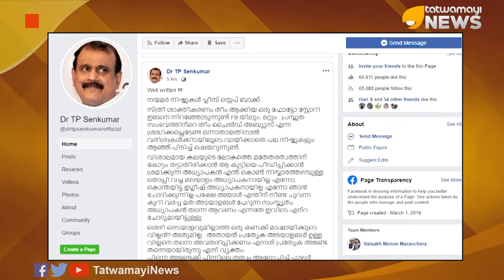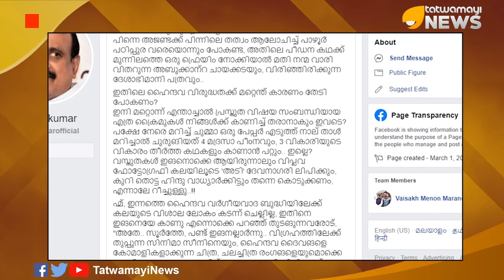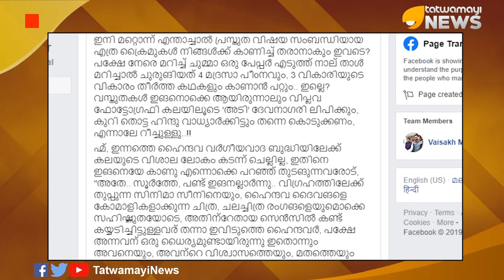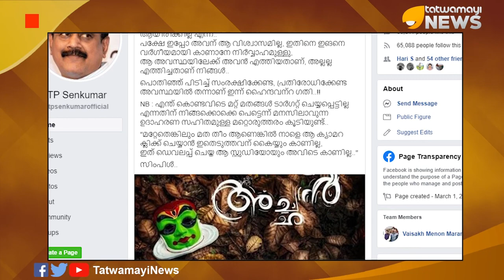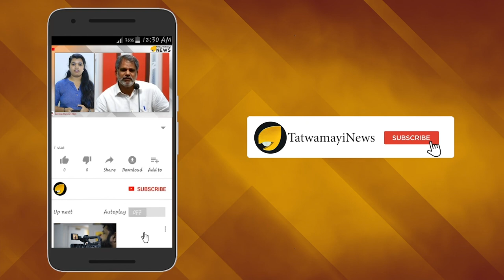അജണ്ട വ്യക്തം; അതിന് പാഴൂര്‍ പഠിപ്പുര വരെയൊന്നും പോകേണ്ട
അച്ഛന്‍ എന്ന പേരിലുള്ള വിവാദ ഫോട്ടോ സീരീസ് ഏറെ വിവാദമായിരുന്നു. 31 ചിത്രങ്ങളിലൂടെ ഒരു ഹ്രസ്വ ചിത്രത്തിന്റെ കഥ വിശദീകരിക്കുന്ന ഈ സീരീസീന്‍റെ സംവിധായകന്‍   ഇരിങ്ങാലക്കുട സ്വദേശി  ശ്യാം സത്യനാണ്.ഈ ഫോട്ടോസീരീസിനെതിനെതിരെ നിശിതവിമര്‍ശനവുമായി ഫേസ്ബുക്ക് കുറിപ്പിലൂടെ രംഗത്തെത്തിയിരിക്കുകയാണ് മുന്‍ പോലീസ് മേധാവി കൂടിയായ അഡ്വക്കറ്റ് ടി പി സെന്‍കുമാര്‍.
നന്മമര നിഷ്കുകൾ പ്ലീസ് സ്റ്റെപ് ബാക്ക്.